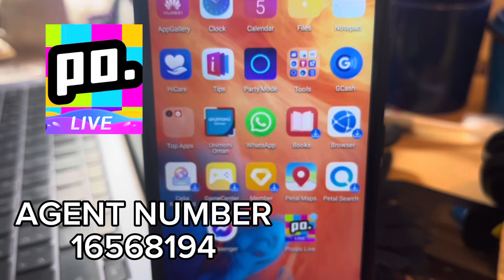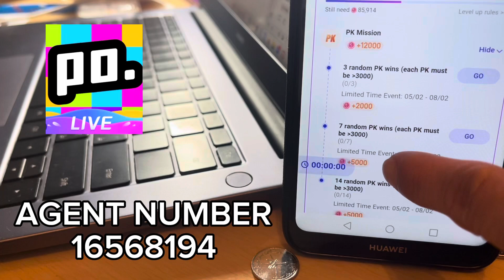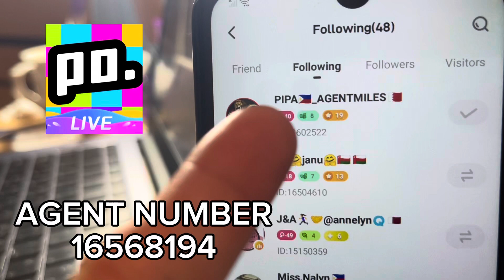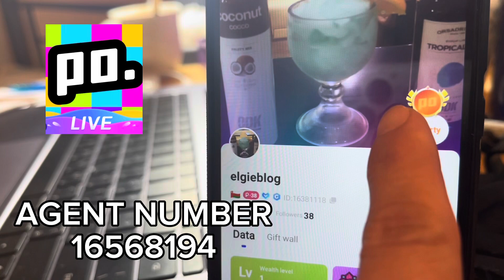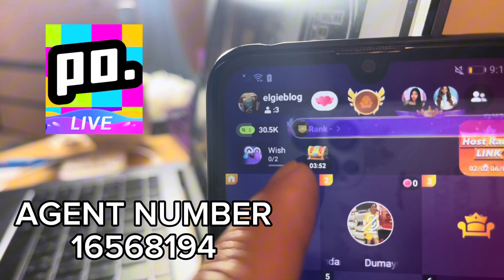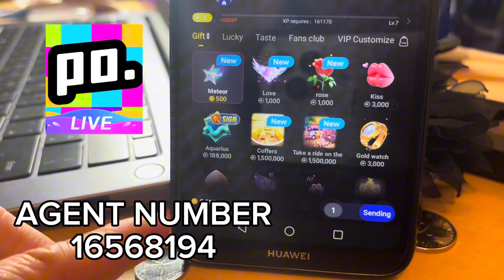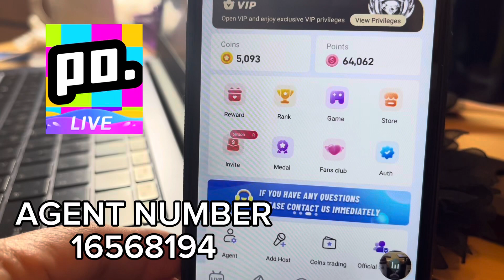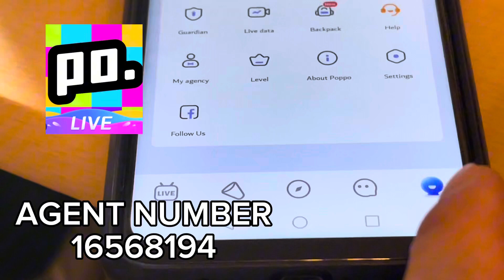POPO LIVE FOR BEGINNER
After creating your acount enter the your agent numbaer 16568194

 Invitation Agent.

Note:
Para po sa mga gustong mag agent dapat po may mga invite po kau agad na kahit tatlo.

comment lang po kayo kung may mga katanunga po kayo.

PAANO MAG DAILY TASKING SA POPPO LIVE?
PAANO MAG WITHDRAW SA POPPO LIVE?
PAANO MAG FOLLOW SA POPPO LIVE
PAANO GUMAWA NG AGENCY SA POPPO LIVE
PAANO MAG LIVE SA POPPO LIVE?
PAANO GUMAWA NG PARTY ROOM SA POPPO LIVE?
PAANO MAG IPON NG POINTS SA POPPO LIVE?
PAANO DUMAMI ANG FOLLOWERS SA POPPO LIVE?
PAANO MAKASAHOD GAMIT ANG BDO SA POPPO LIVE?
PAANO GAMITIN ANG APP NA POPPO LIVE?
PAANO MAG DAILY TASK SA POPPO LIVE? ANG BILIS MAKA WITHDRAW DITO WALANG PUHUNAN | WALANG RECHARGE

 Invitation Agent.